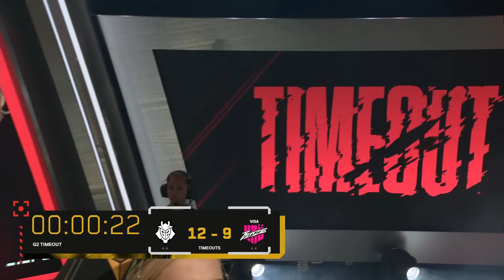KRÜ vs G2 — VALORANT Game Changers Championship Berlin — Superior Ronda 2 — Mapa 2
VALORANT Game Changers Championship Berlin